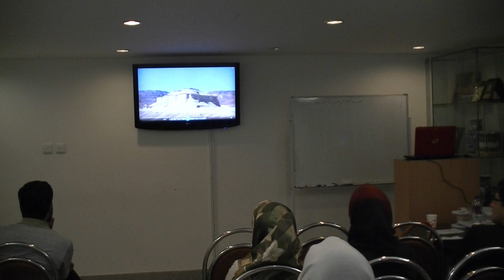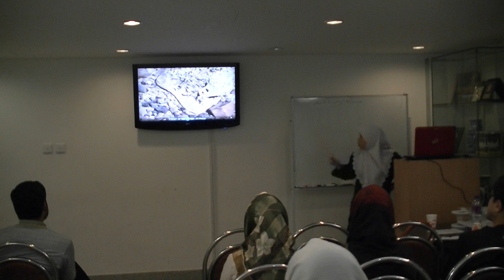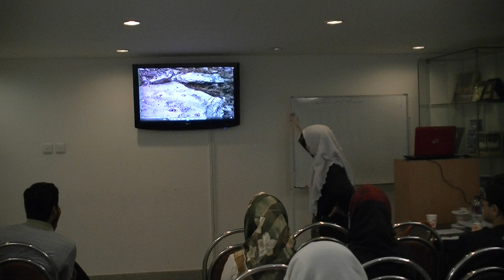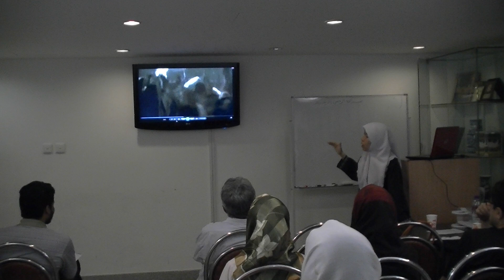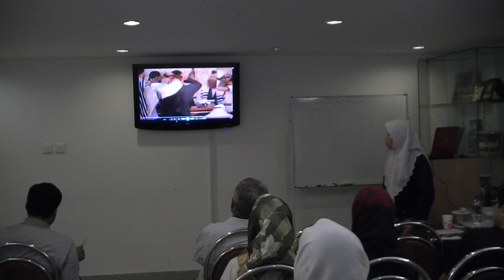Why Homosexuality is Forbidden in Islam ? 3/8